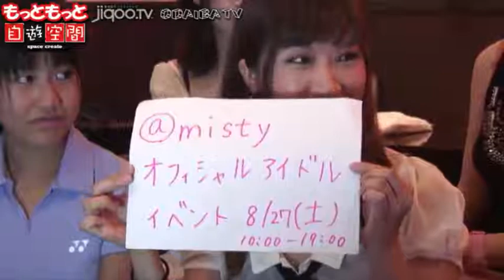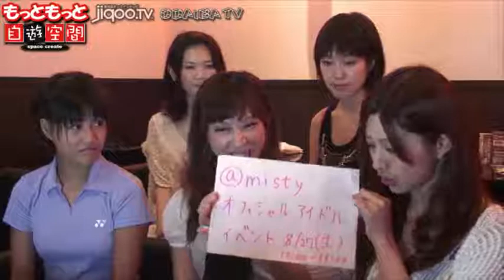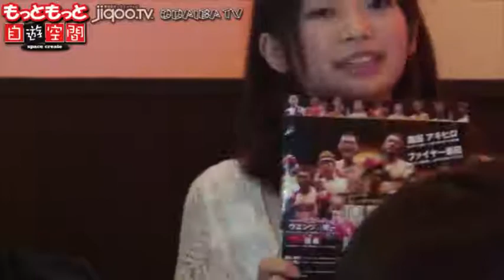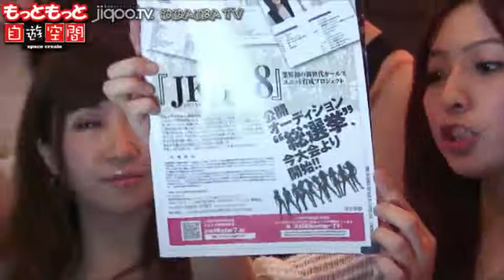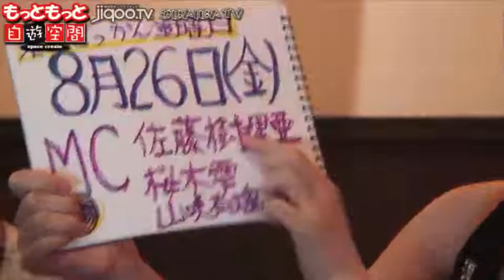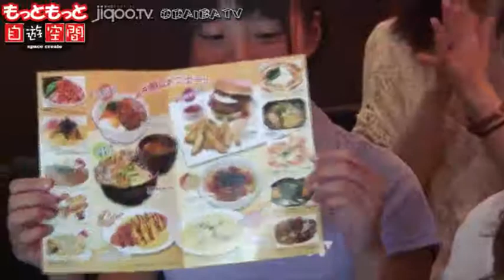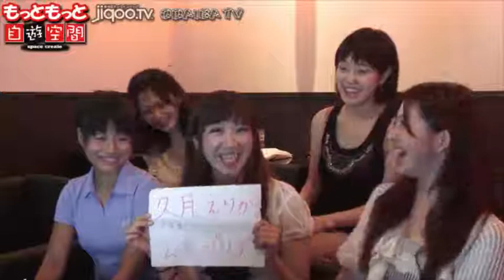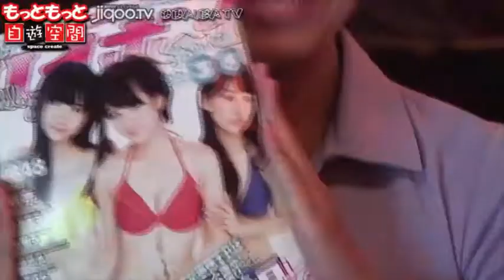久月えりか、水宮紗希、山咲有璃、ゲスト。まいみんのもっともっと自遊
久月えりか、水宮紗希、山咲有璃、ゲスト。まいみんのもっともっと自遊空間！アシスタントMC薫ちゃんTVライブオンライン。